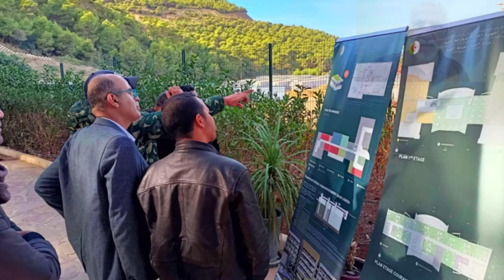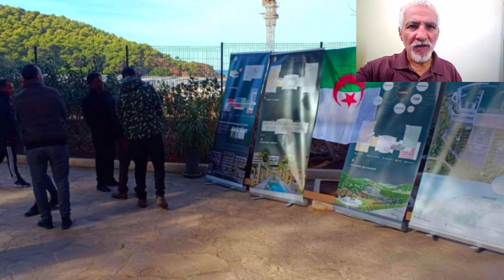شوفو أين وصلت الأشغال بالمركب السياحي تيغزة ببني حوة